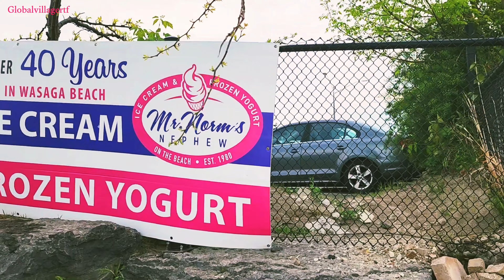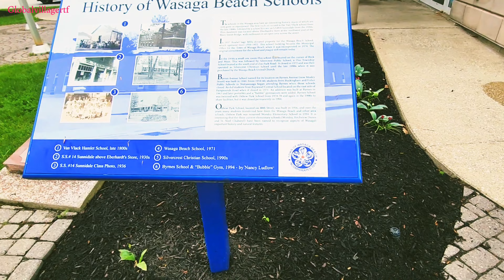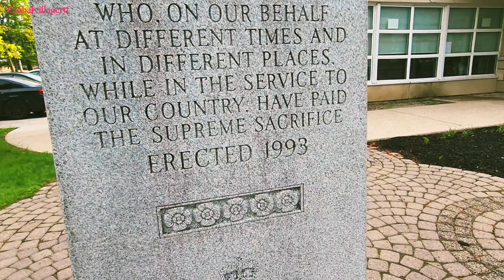Wasaga Beach | @GlobalVillageRTF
Wasaga Beach enjoyment.